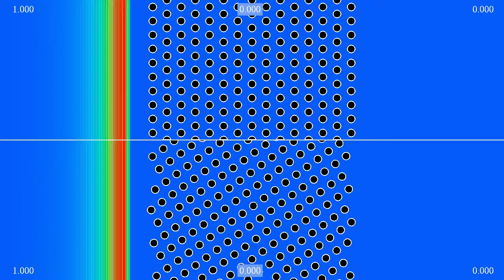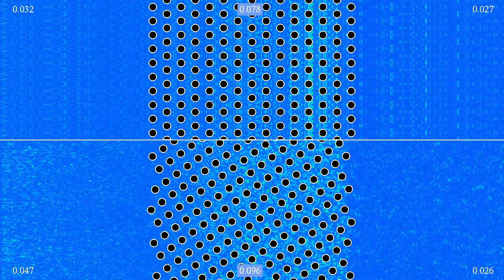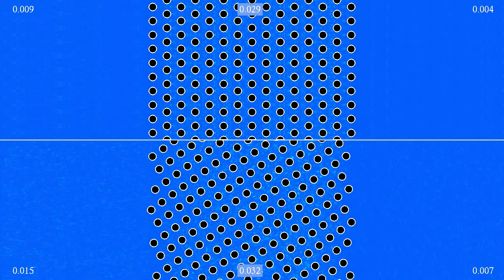Wave protection comparison 5: triangular vs "golden mean" grid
This fifth simulation in our series of comparisons between different types of protections against waves compares two regular grids of obstacles. The top one is a triangular grid, while the bottom one is the "golden mean" grid. It is obtained by shifting each obstacle a constant distance to the right, and a distance proportional to phi - 1 = 1/phi = 0.618... upwards, where the top and bottom boundaries are glued together. The resulting pattern is somewhat denser than the triangular one.
The colors indicate the energy of the wave: blue means low energy, red means high energy. The numbers in the four corners and at the top and bottom show the total energy in areas at the left and at the right of the obstacles, as well as in the area occupied by obstacles, compared to the energy of the incoming wave. The total energy is sometimes slightly larger than 1 due to round-off errors.
There are periodic boundary conditions on the top and bottom sides of the displayed domain, and absorbing boundary conditions on the sides, which however don't work perfectly, which is why you see some waves reflected from the boundary.